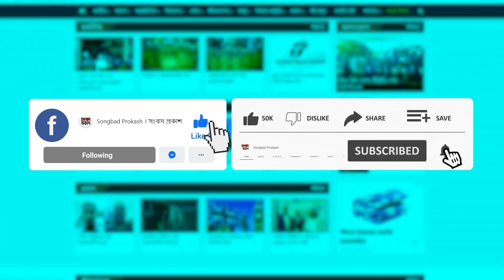মহাকাশে খাদ্যশস্য ও গাছপালা উৎপাদন গবেষণায় সফলতা, ফুটল ফুল | NASA | Songbad Prokash